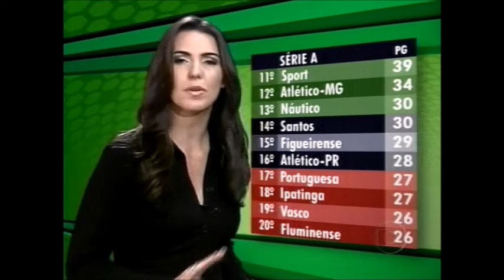TRECHOS GLOBO ESPORTE DE 29 DE SETEMBRO DE 2008